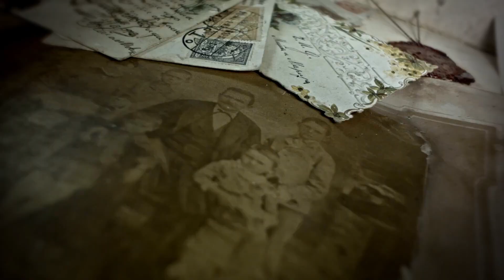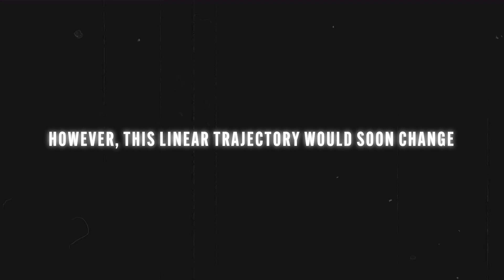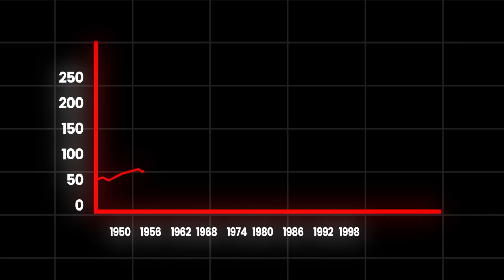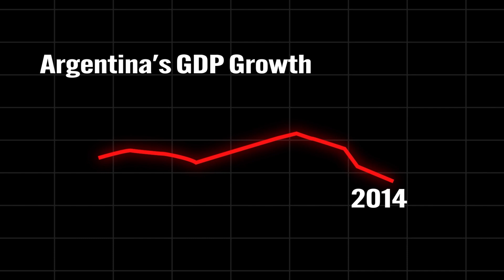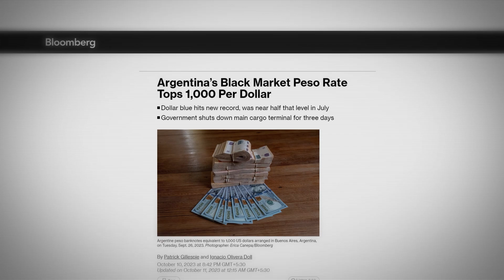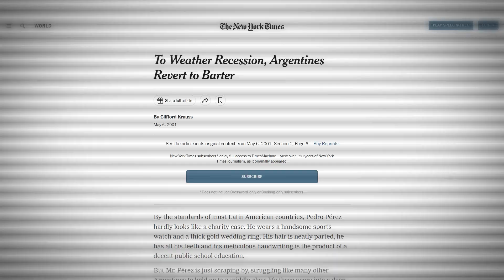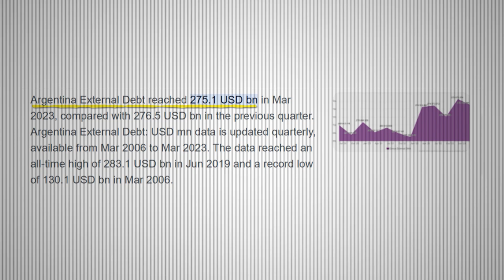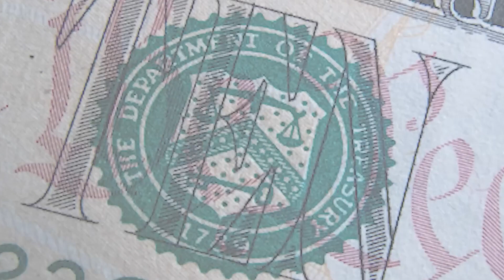The Problem With Argentina’s Economy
In this video, we'll take a look at Argentina's economy and see why it's in deep trouble. We'll explore the country's history, its current problems, and what might be driving them forward.

Argentina, once among the wealthiest nations globally is facing serious problems now. With over nine defaults and an alarming inflation rate of 124%, the consequences of Argentina's struggles extend far beyond its borders. Discover how this nation, blessed with abundant natural resources, saw its prosperity fade away. We take you on a journey through history, from the early 20th century when Argentina thrived as an economic powerhouse to the Great Depression, political upheavals, and economic policies that eroded investor confidence. Join us as we uncover Argentina's economic journey. If you like what you see, give us a thumbs up for more videos about world economics.

📎Chapters
00:00 Intro
00:39 Argentina's Golden Past
03:09 The Struggle for Stability
04:47 The Rise of the Black Market
06:47 The Present Situation in Argentina